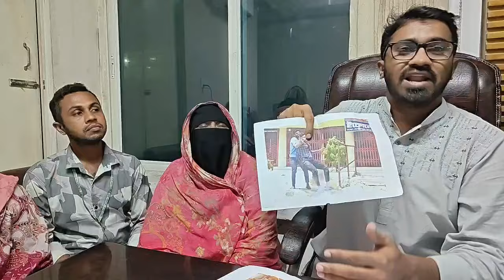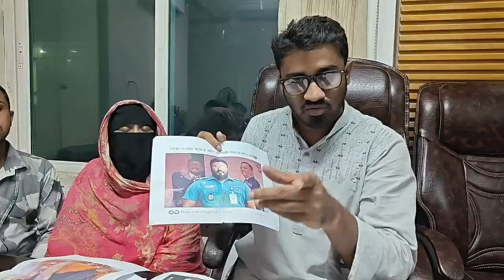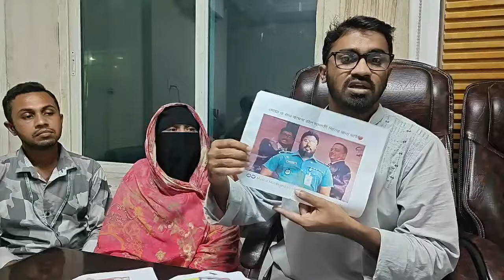গণঅভ্যুত্থানে আলোচিত ইমাম হাসান তাইম হত্যার বিচার হচ্ছে না,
🎤 Voice:KMC NEWS

📹 Camara:KMC NEWS

 🔊  sound : KMC NEWS